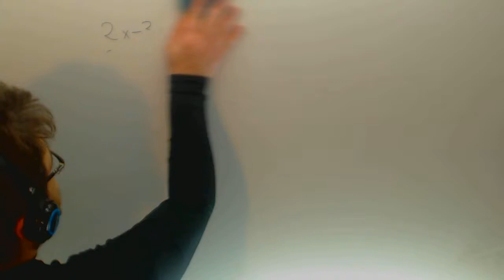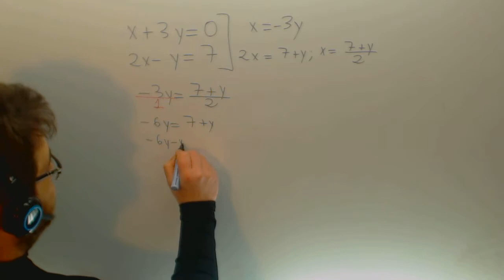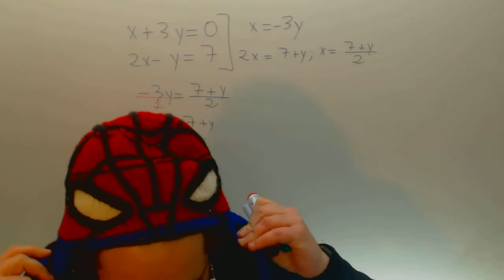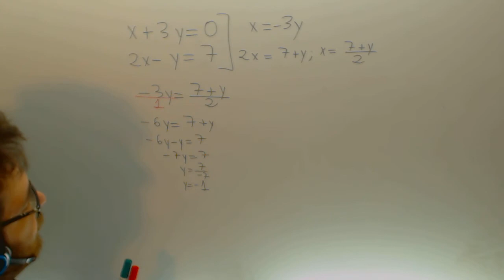Mentiras de la educacion No me enseñes las cosas de otra manera que me lio Academia Usero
Mentiras de la educacion No me enseñes las cosas de otra manera que me lio Suscríbete a nuestro canal en Youtube para ayudarnos a seguir creciendo Academia Usero en Estepona, el centro de formación con más vídeos en Internet del Mundo presenta